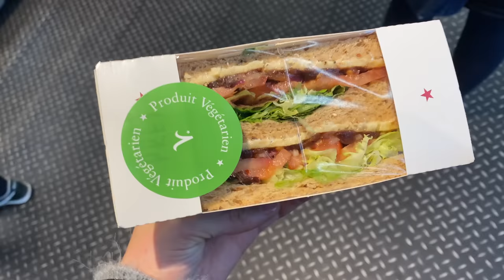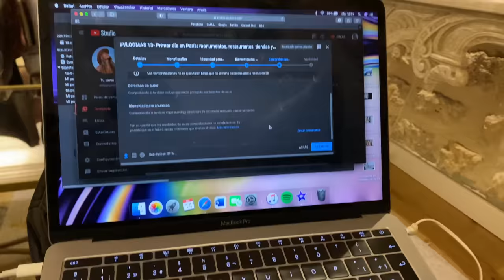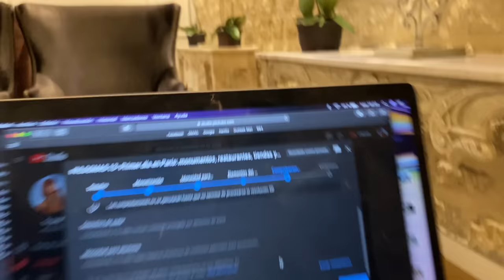VLOGMAS 14 - descubriendo tiendas muy chulas en París, vemos la Torre Eiffel y más.